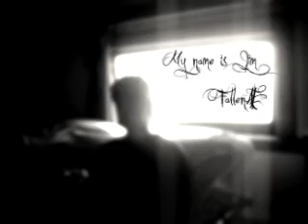(Drum N' Bass) FallenÆ - My name is Jim (2009)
Video for the FallenÆ remix of Nasajim's 'My name is Jim'. Created by Amos Anon.